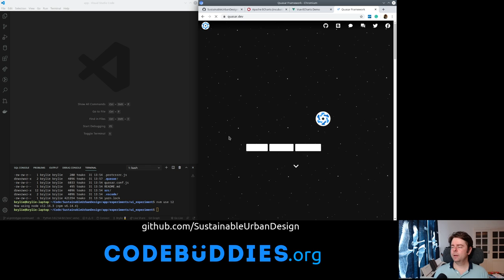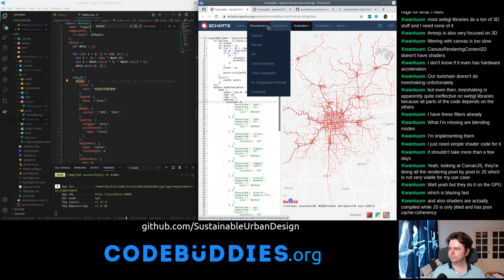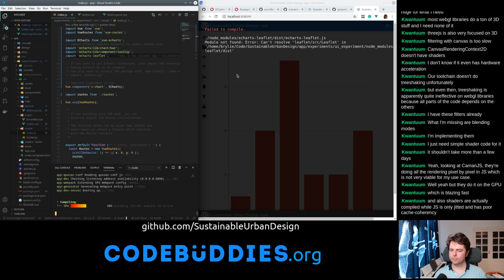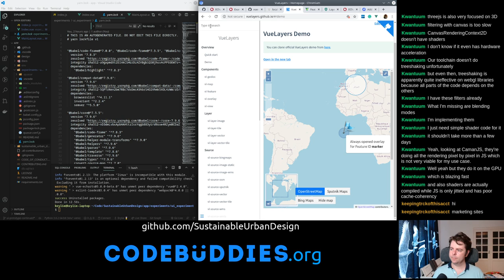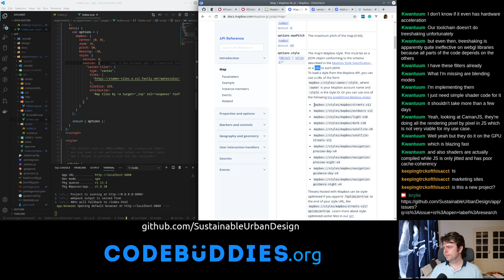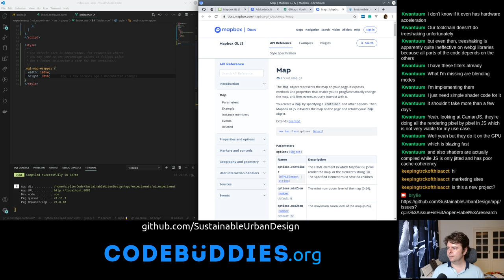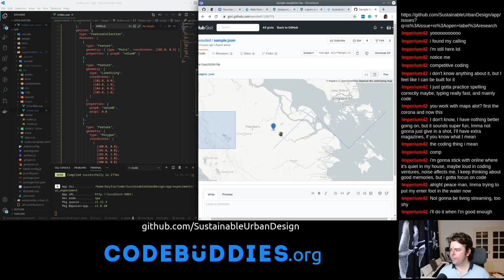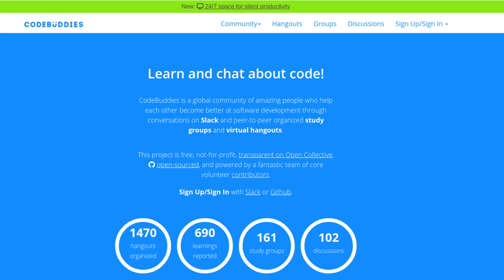Adding a WebGL map to the Sustainable Urban Design platform prototype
In this long code session, we were eventually able to get a WebGL map to display using Mapbox GL. We also added a Stamen base map and a simple GeoJSON feature. Woohoo!